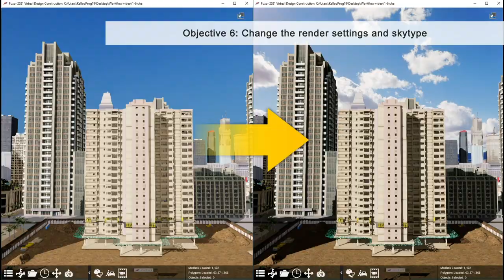6. Render Setting and Sky Type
This video will show you how to change the render settings and sky type.